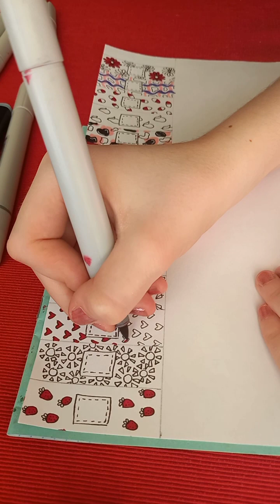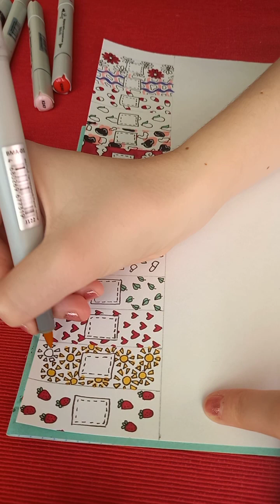Процесс Создания Бумажных Сюрпризов (17 Ч.)